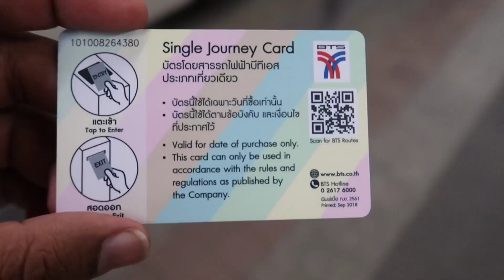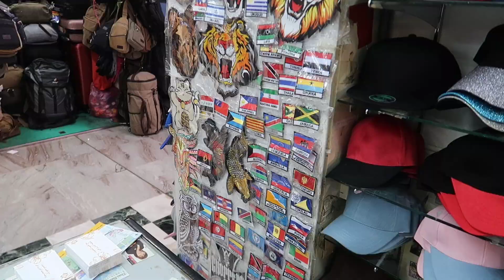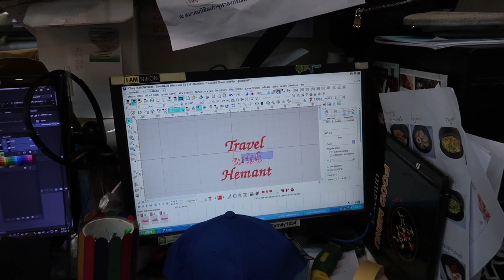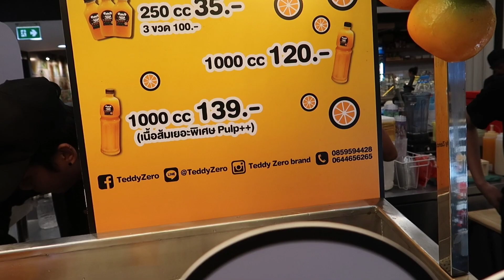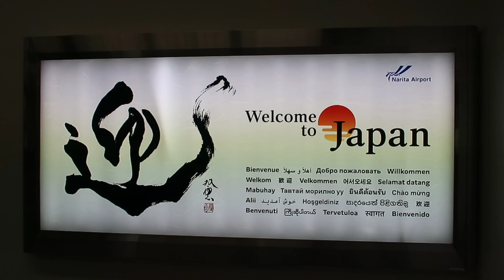Bangkok Downtown | MKB Center | Night View | Hemant Mishra